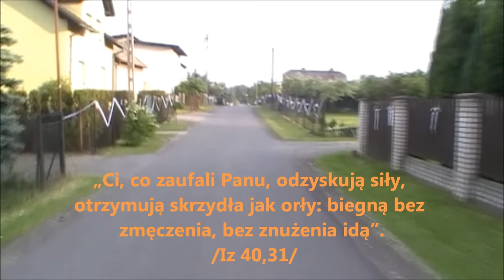Uroczystość prymicyjna w Ligocie-Miliardowicach. Film amatorski.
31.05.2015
 PIERWSZY KSIĄDZ Z NASZEJ MIEJSCOWOŚCI